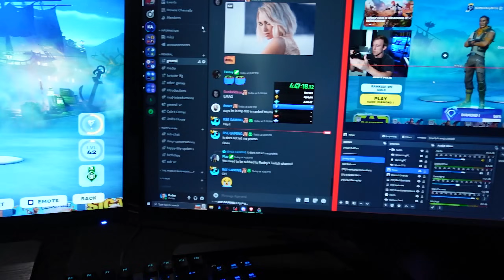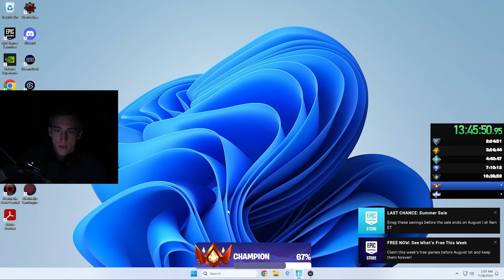Solo Controller Ranked Speedrun (Chapter 5 Season 3)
Rodey Bros solo controller Bronze to Unreal ranked speedrun in Chapter 5 Season 3!

Bronze + Intro: 0:00
Silver: 0:15
Gold: 5:00
Platinum: 8:05
Diamond: 19:15
Elite: 37:00
Champion: 45:05
Outro: 1:00:01